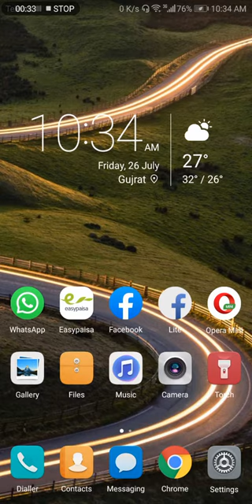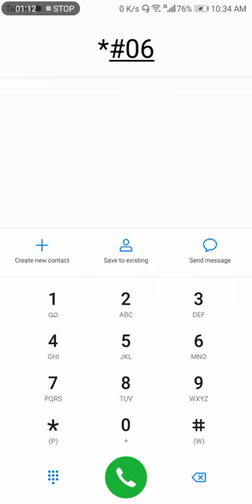Who to Chak imei on your mobile phone Only One Code new Trick 2019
The International Mobile Equipment Identity or IMEI /aɪˈmiː/[1] is a number, usually unique,[2][3] to identify 3GPP and iDEN mobile phones, as well as some satellite phones. It is usually found printed inside the battery compartment of the phone, but can also be displayed on-screen on most phones by entering *#06# on the dialpad, or alongside other system information in the settings menu on smartphone operating systems.

GSM networks use the IMEI number to identify valid devices, and can stop a stolen phone from accessing the network. For example, if a mobile phone is stolen, the owner can have their network provider use the IMEI number to blacklist the phone. This renders the phone useless on that network and sometimes other networks, even if the thief changes the phone's subscriber identity module (SIM).

Devices without SIM card slot usually don't have the IMEI code.[4] However, the IMEI only identifies the device and has no particular relationship to the subscriber. The phone identifies the subscriber by transmitting the International mobile subscriber identity (IMSI) number, which it stores on a SIM card that can, in theory, be transferred to any handset. However, the network's ability to know a subscriber's current, individual device enables many network and security features.